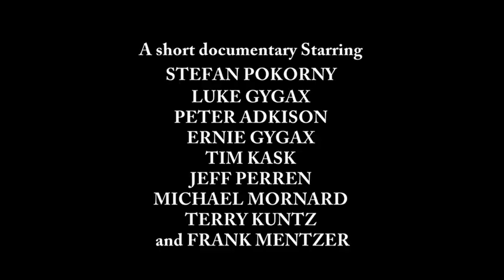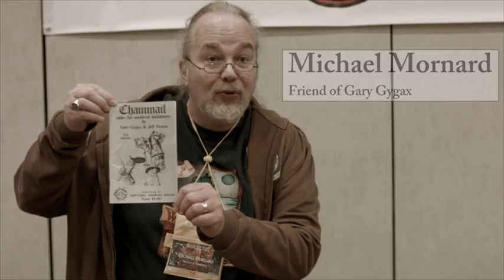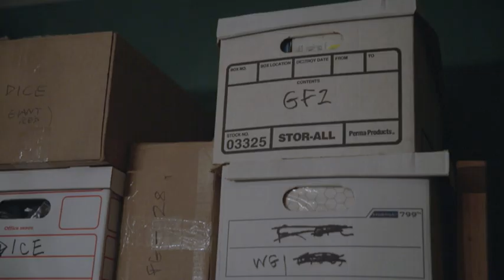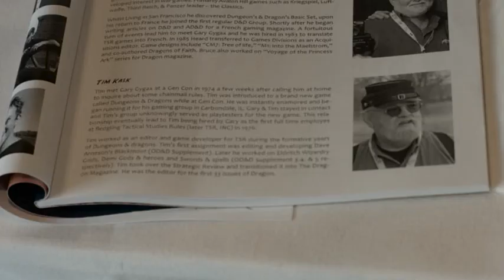A look at Gary Con Gaming Convention in Lake Geneva, Wisconsin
A look at Gary Con gaming convention in Lake Geneva, Wisconsin. Video produced by Raving cyclops Studios.